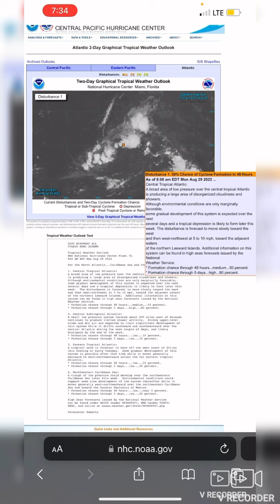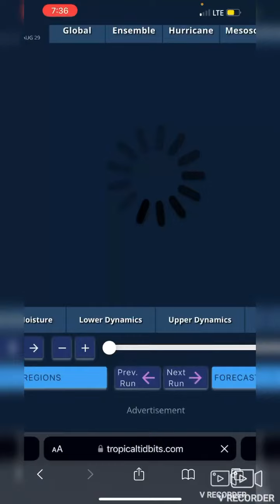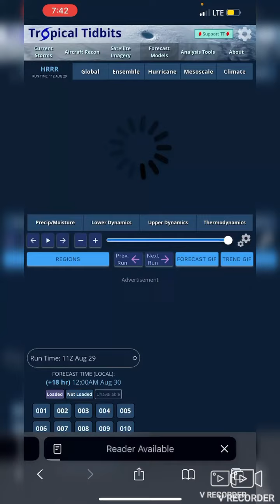Severe Weather Likely For Midwest & Hurricane Possible For The East Coast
In this video we discuss the severe weather outbreak forecast later today for Illinois. We also discuss about the potential for a hurricane that could impact the East Coast.

I hope if you are under a warning today in Illinois that you take it very seriously. There will be catastrophic wind damage likely today.

I hope that if you in the East Coast that you start monitoring the tropics because a lot of models are showing a potential major hurricane getting near the coast next week.

Thanks for the support on our channel.